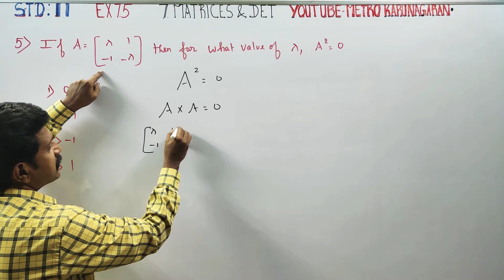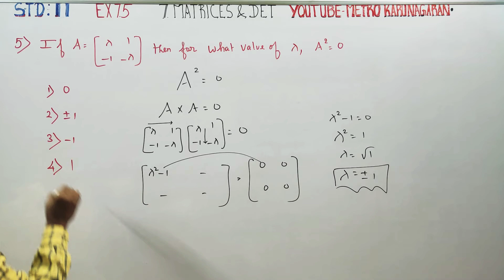11th Std Maths Ex.7.5(5) If A =[ x 1 -1 -x] then for what value of x, A²= 0?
11th Std full solution e-book.

One marks